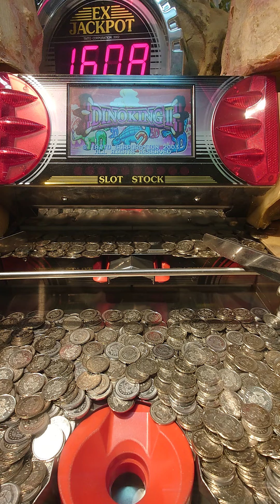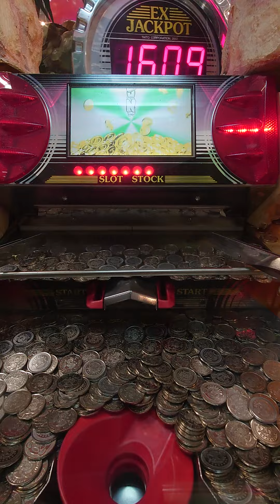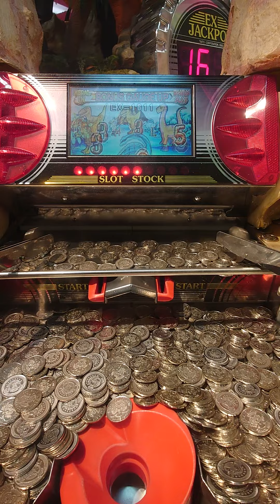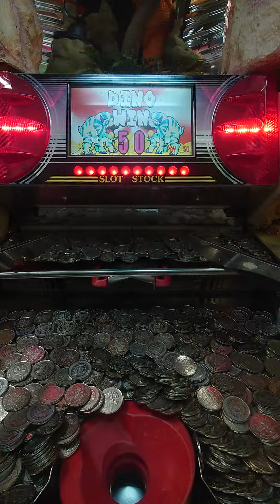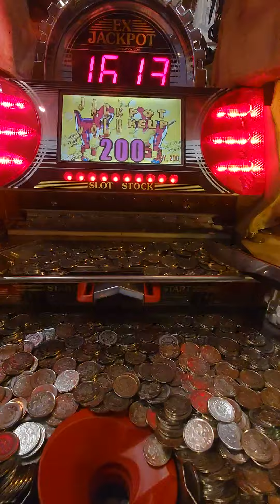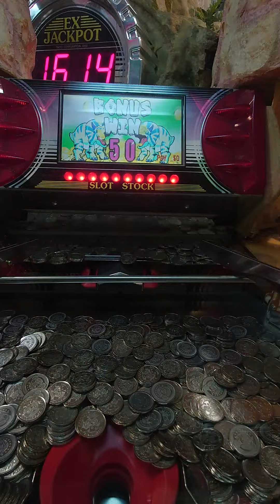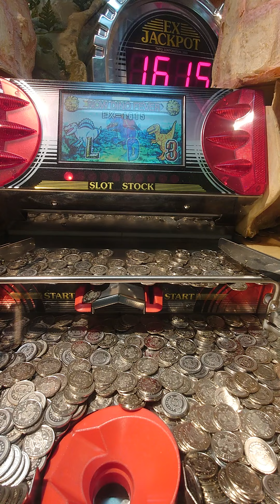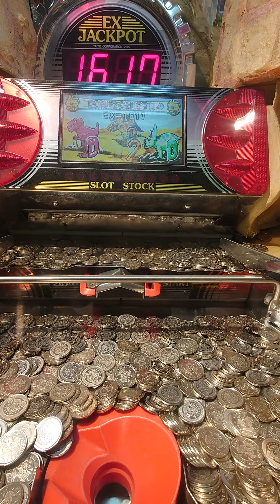ダイノキング2プレイ-3